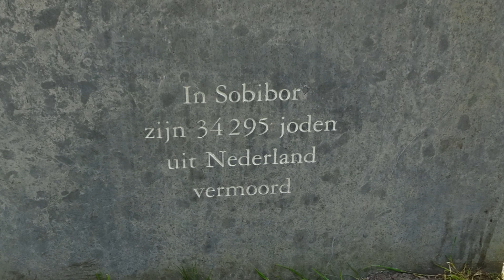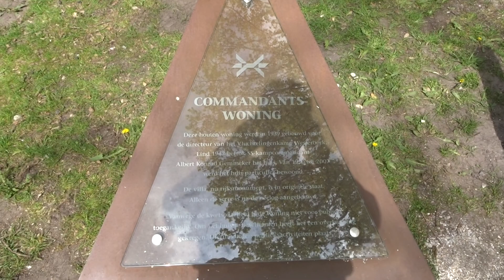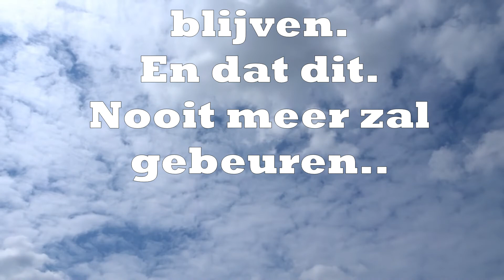Kamp Westerbork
➤Welkom Bij Gamefreddy2020
Kamp Westerbork bloemenzee na 4 mei
➤ Elke nieuw Seizoen Battlepass Give Away..

➤ 💰 DONATIES
Ik kom 1 jaar lang in actie voor Stichting Ambulance Wens.
Elke donatie wat binnen komt gaat naar de Stichting.

 Vraag wel eerst toestemming van je ouders als je jonger bent dan 18 jaar.

✔️Duimpje omhoog
✔️Belletje aan

Herinneringscentrum Kamp Westerbork, bij het Drentse Hooghalen, was in de Tweede Wereldoorlog het grootste doorvoerkamp van Nederland. Tussen 1942 en 1944 werden door de nazi's ruim 100.000 Joden, maar ook Roma’s, Sinti’s en verzetsstrijders vanuit Westerbork op de trein naar vernietigings-kampen zoals Auschwitz II-Birkenau en Sobibór gezet. Een indrukwekkende nalatenschap van de holocaust. In deze korte documentaire bezoeken we het kamp zoals het nu is en vertellen we haar ijzingwekkende geschiedenis.